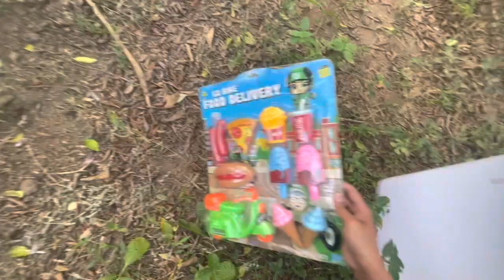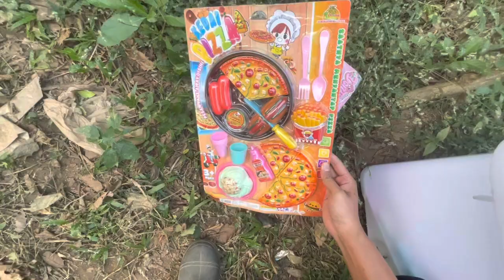Looking for toys refrigerator lollipop miniature food chef toy cooking kitchen set vegetables toy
Mencari mainan kulkas es krim permen lolipop miniatur makanan mainan koki memasak dapur set sayur खिलौने के लिए खोज खिलौना रेफ्रिजरेटर लॉलीपॉप लघु भोजन शेफ खिलौना खाना पकाने के रसोई में रसोई के सेट Looking for toys toy refrigerator lollipop miniature food chef toy cooking kitchen sets of vegetables À procura de brinquedos refrigeradores de brinquedo Lollipop Miniatura Chef de Toy Cozinha de cozinha de cozinha de vegetais Ищу игрушечные игрушки -холодильник Lollipop Миниатюрный повар для еды.